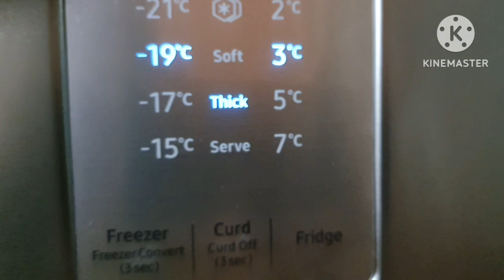vlog పప్పుపొంగలి ఇలా ఎప్పుడైనా ట్రై చేశారా 😋||Evening to night routine||a day in my life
also give ur feedback in comment section.